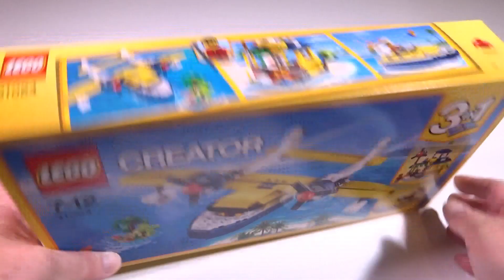Lego Creator 31064 | Wasserflugzeug-Abenteuer | 3in1 - Lego Speed Build Review | Modell B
Im 2. Teil des  Lego Creator 31064 - Wasserflugzeug-Abenteuer - 3in1 Set, bauen wir im Speed Build Modus eine schöne Inselhütte auf und wo der Brick Builder das Review übernimmt. Da wir schon im letzten Teil mit dem Wasserflugzeug Richtung Karibik geflogen sind, geht es nun im 2. Teil die Inselhütte zu erstellen, wo wir im Urlaub wohnen werden. Die Inselhütte steht natürlich auf der Sonneninsel Barbados, wo es aktuell schön angenehm warm ist. Das wird sicherlich ein großer Spaß, den Ihr natürlich nicht verpassen dürft. Nachdem Aufbau werden wir alles nochmal genau anschauen und austesten. Dann machen wir es uns auf der Hazienda gemütlich und genießen die Aussicht. Es dauert auch nicht lange und schon ist der Brick Builder fertig. Tolles Set für Jung und Alt, wo der Traum vom Urlaub auch zuhause Spaß machen kann. Viel Vergnügen wünscht Brick Fan Builder :)